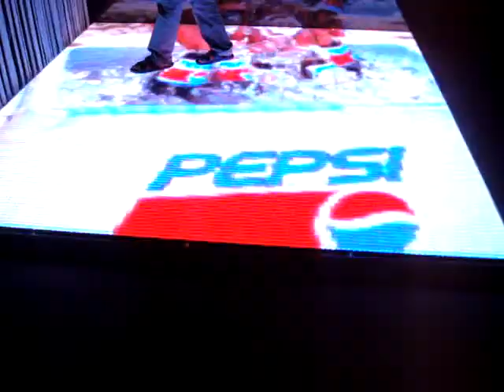Led Dance FLoor Display/Video Dance TIle/DIsco video DANCE FLOOR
Pandora 10 is a brand-new LED dance floor of VISS,with feathures of ultra-thin,light-weight,high-desity,etc    Unique strong aluminum alloy structure and no-slip surface,make it allow direct trample,heavy load and strong shock;Design of seamless connection raises the protection level to IP54 and the modularised structure makes installation simple and fast with maintenance charge.     With clear video,flexible shape and best stability,the new Led Floor is widely applied into the stage,disco-hall,night club,concerts all similar application you can image.